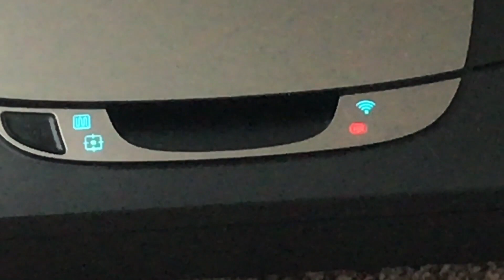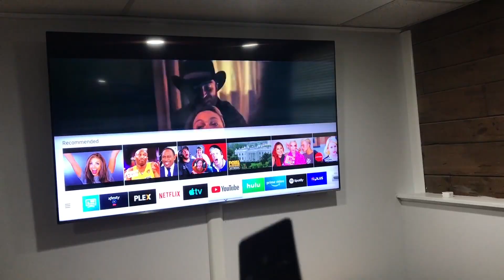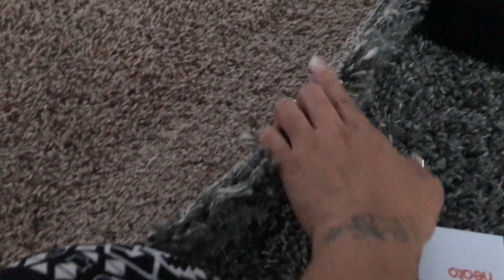The issue with my Neato D7 | Jazminesong Vlogs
I hope you enjoyed this vlog! Thanks for tuning in today!

Just a Mommy on a mission xoxo

Intro Music
Zener-For You